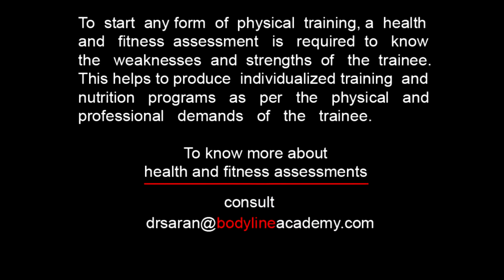QUADRICEPS - Quadriceps Stretch (Seated)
Keep training.